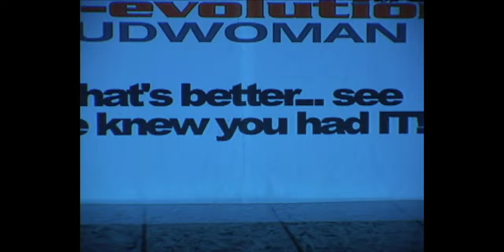DE-evolution of Mudwoman by Breakbone Dance Co. 2008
An evening of Dance Exile, fashion, and humor, DE-evolution of Mudwoman by Breakbone DanceCo with choreography by Atalee Judy.

The 2008 premiere of DE-evolution of Mudwoman features 12 barely clad dancers covered entirely in dry grey mud, virtuosic solo performance by Mindy Meyers as Mudwoman, high octane moves with Atalee Judy's signature style of dance the Bodyslam Technique, a couture fashion show by designer Branimira Ivanova, cinematic videography by Carl Wiedemann, and a new theatrical exploration for Breakbone, consisting of three "expositors" who enliven the evening with their charismatic correspondence. The traditional dance space is ruptured by three onlookers who interpret, critique, judge, translate, transform, and witness Mudwoman's 'de-evolution'.

One question arises:
As Mudwoman reveals her inner woman, will the audience be transformed as well?

CREDITS
Performers
Anita Fillmore, Zee Hartman, Jesse Coffelt, Atalee Judy, Danielle Houy, Emily Olson, Charlotte Hammond, Heather Oblak, Mindy Meyers, Molly Grimm Leisure, Tina Gillis, Nikki Stachon, Tabitha Faes, Chrystyne.

Lighting Design Julie E Ballard
Technical Assistance/Sound/Stage Samantha Hahn, Jeremiah Barr
Master Carpenter & Technical Support Jacob Snodgrass
Sound Consulting & Audio Rental Joe Scialabba, Kinetic Noise
Stage Carpentry Ryan Miller
Film/Videography Carl Wiedemann
Male Announcer B. Braun
Couture Fashion premiere of Ousseau Branimira Ivanova
All other effects/costumes Atalee Judy

Choreography by Atalee Judy, with special guest choreographers Colleen Halloran (Touchstone) and Cheryl Mann (Joyful Girl).

Dialogue written in collaboration with Atalee Judy, Carolyn Hoerdemann, Berianne Bramman, and Amber Miller.

Viaduct Theatre, Chicago